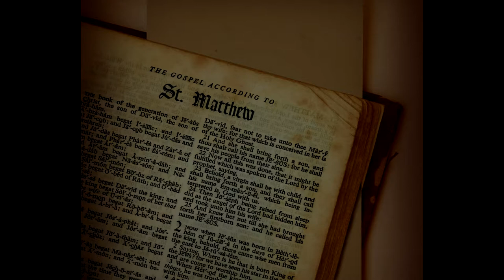Itinerar Biblic Ep 0057 Matei Cap 4